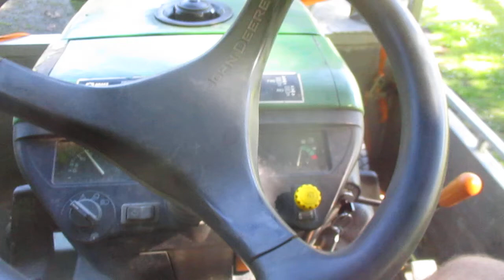Ghost swing @ Haunted Playground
Hunting for crabs and Ghost swing doing it's thing